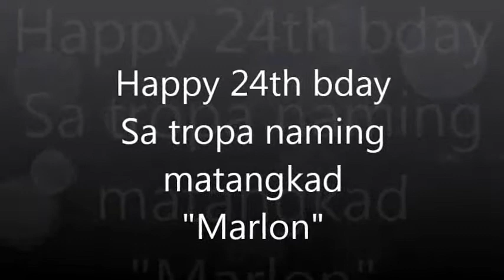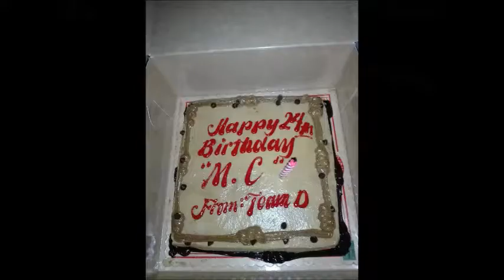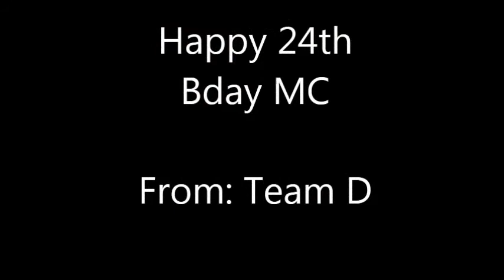Marlon's bday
Team D